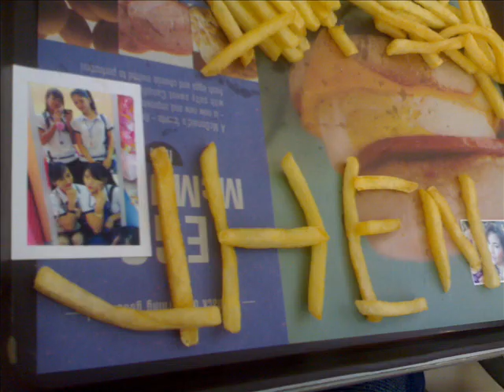SWEET,BITTER,SOUR and HOT ♥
chickqas yan :D